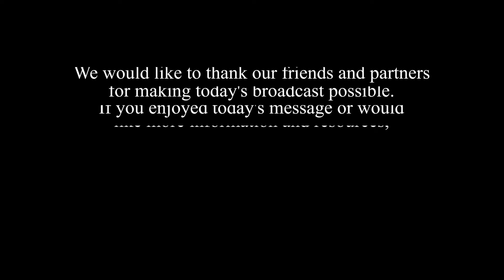Our Authority in Christ Jesus | Pastor Olumide | August 29th, 2020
When you receive Jesus as your Lord and saviour, you are also gifted with His authority which can you used to effect changes in our lives and the world at large.